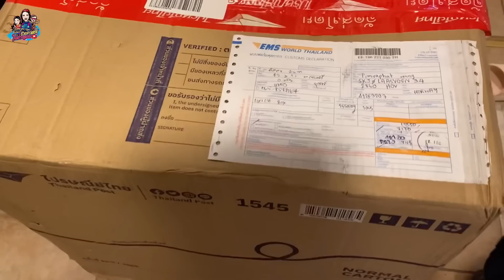แฟน งง สงสัย ทั้งแพง ทั้งไกล สั่งตอกไม้ไผ่มาทำอะไร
เกือบเป็นเรื่องเพราะสั่งตอกมาจากไทย